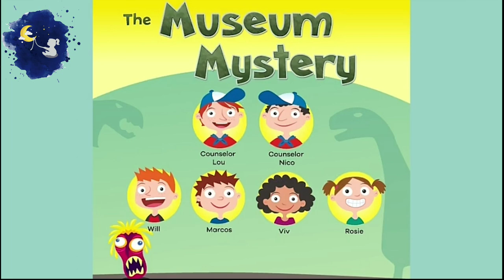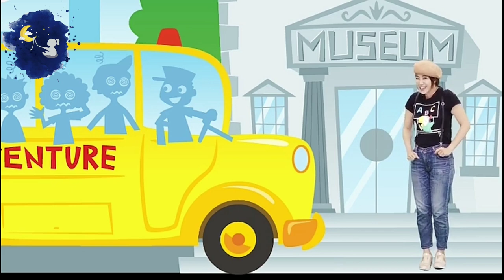HÀNH TRÌNH CỦA BÉ - The Museum Mystery